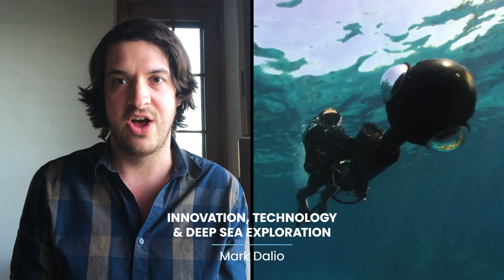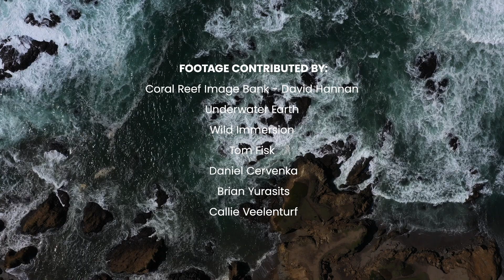UN World Oceans Day 2020 Virtual Event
Our ocean is in a dire state, but solutions do exist. On June 8th – UN World Oceans Day – the United Nations and Oceanic Global are convening leading voices around the world to discuss innovation for a sustainable ocean. Find out how you can become a part of the solution.

This all-digital event is free and open to all online.